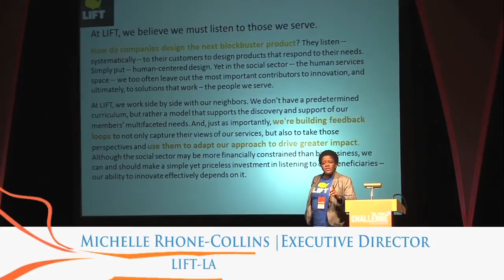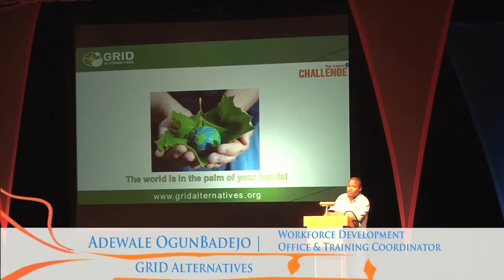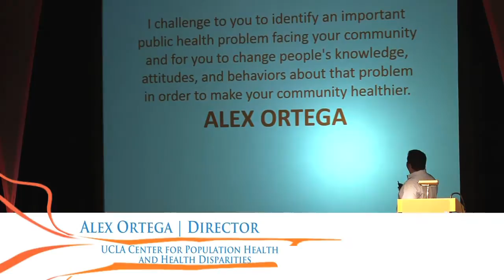Aspen Challenge LA 2014 Opening Forum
17 teams from 17 high schools across Los Angeles convened for a day to learn from leaders tackling some of our society's toughest issues. They participated in design thinking, dance, and storytelling workshops, gathering the tools to design solutions to the challenges issued by the leaders. Seven weeks later, they convened to showcase their solutions on stage.